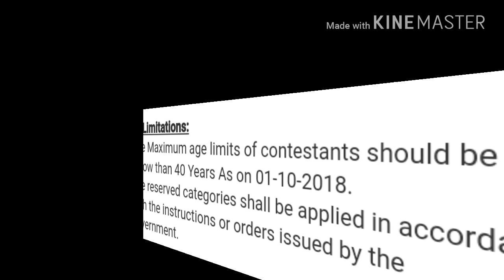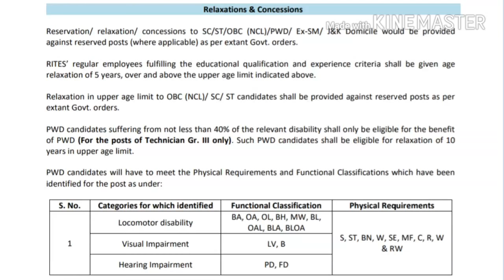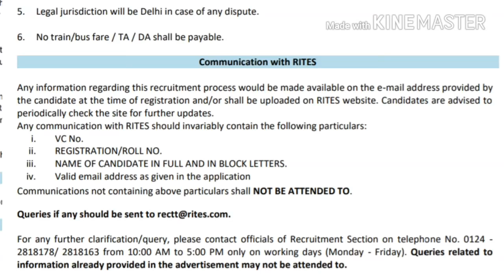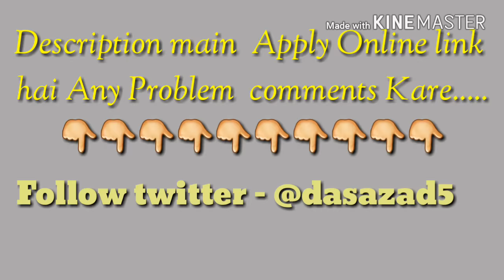RITES Recruitment 2018 || ITI and Diploma Pass Jobs || assistant loco pilot || technician gr. 3